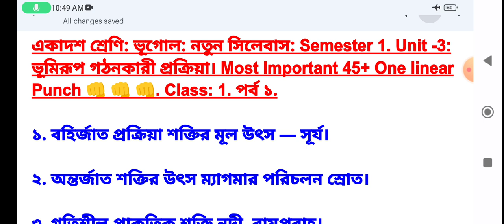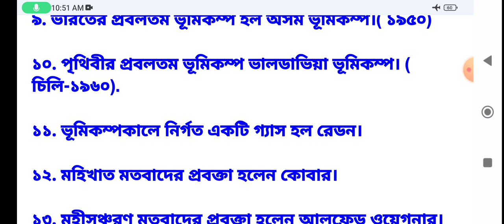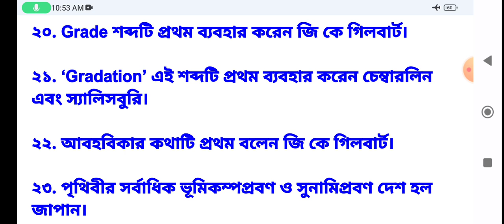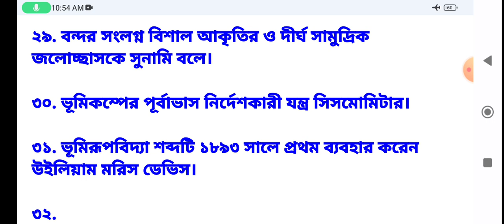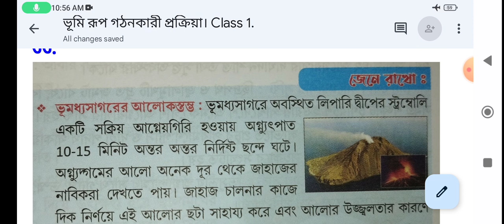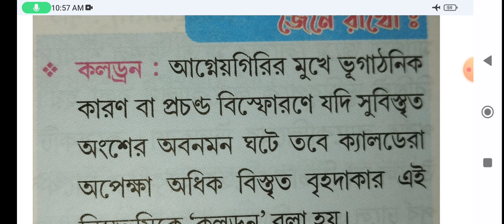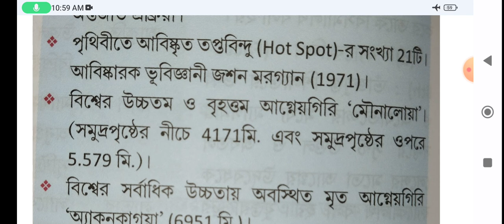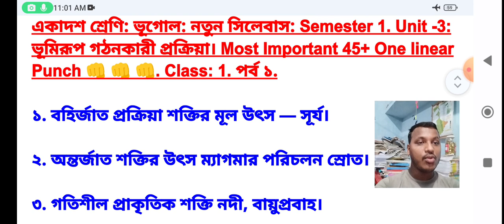Class 11. ভূমিরূপ গঠনকারী প্রক্রিয়া। Semester 1. A to Z আলোচনা। Most Important One linear. Part 1.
Class 11. ভূমিরূপ গঠনকারী প্রক্রিয়া। Semester 1. A to Z আলোচনা। Most Important One linear. Part 1. class 1. একাদশ শ্রেণির ভূগোল। প্রাকৃতিক ভূগোলের মূল তত্ত্ব। unit 3. সুপ্রিয় একাদশ শ্রেণির শিক্ষার্থী বন্ধুরা আজকের ভিডিওতে তোমাদের সঙ্গে আলোচনা করলাম তোমাদের একাদশ শ্রেণীর ভূগোলের যে তৃতীয় অধ্যায় অর্থাৎ ভূমিরূপ গঠনকারী প্রক্রিয়া সেই অধ্যায় থেকে অতি গুরুত্বপূর্ণ 45+ one linear punch 👊👊 নিয়ে। class 11. geography. Semester 1. loveforknowledge. Discussed By Suvajit Sir.